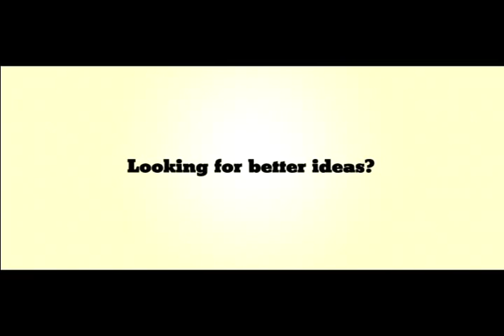Creative Accountants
Funny CMA TV Commercial